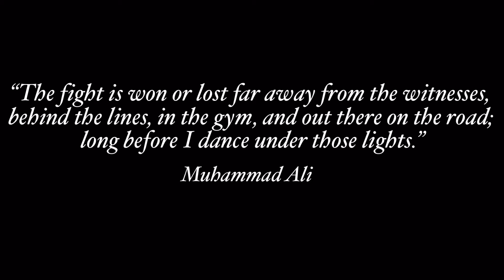WORST EXPERIENCE WITH A BROKER! PLUS HOTSHOT Q&A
In this video, I talk about the worst experience I have had with a broker plus explain a little about what is going to go down with the Hotshot Q&A!

Hotshot Podcast/ Q&A
Friday 1/1/21 at 6pm Utah Time!